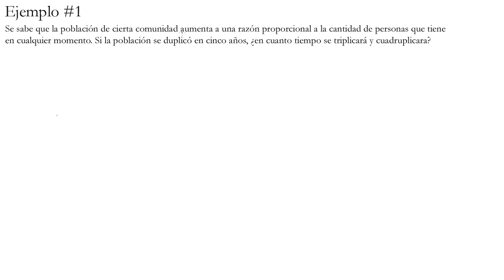Crecimiento Poblacional. (Aplicaciones Ecuaciones diferenciales de primer orden)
En este video trabajamos el crecimiento poblacional y hago una introduccion de algunas aplicaciones que voy a trabajar de ecuaciones diferenciales de primer orden.